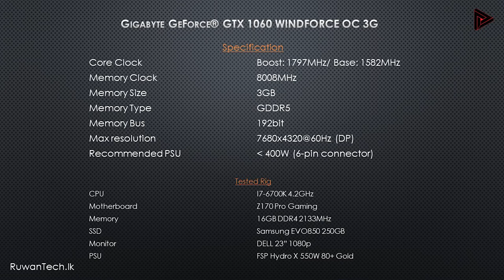Gigabyte GTX 1060 3GB Graphics Card in Sinhala Sri lanka